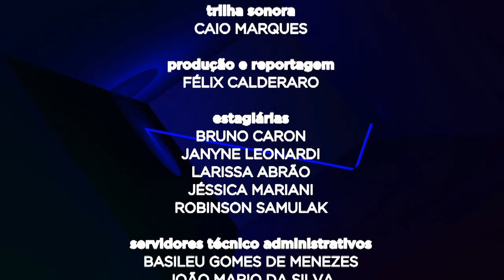Lux | Fibras óticas (24/09/18)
As fibras óticas são muito utilizadas na internet, na telefonia e na televisão! Elas possuem a espessura de um fio de cabelo e servem para conduzir a luz de um lugar para outro.

Nesta edição do Lux, vamos aprender a fazer um experimento de fibra ótica em casa ou na sala de aula!